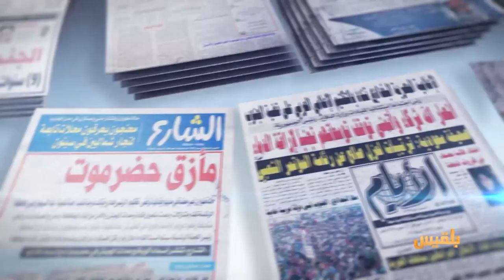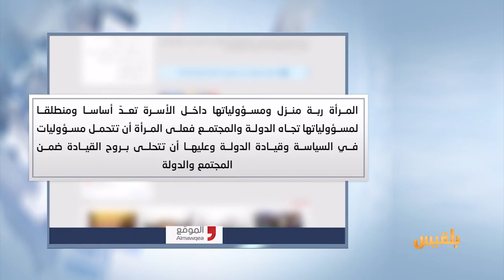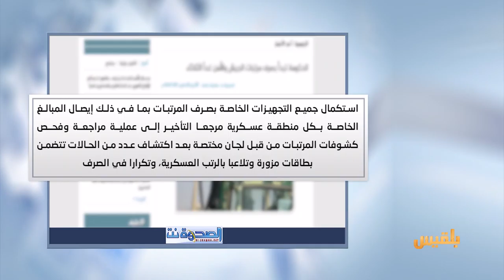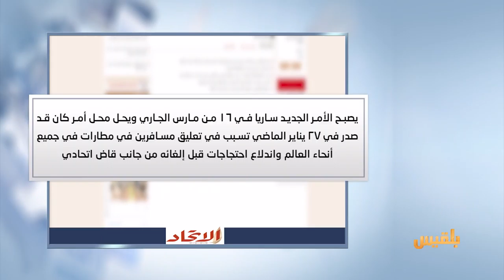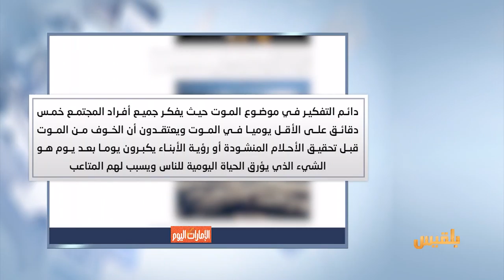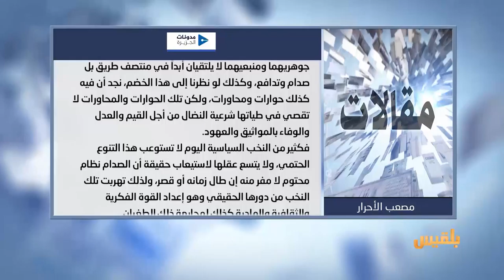كشك الصحافة | 7 - 3 - 2017 | تقديم : سالم باحمران